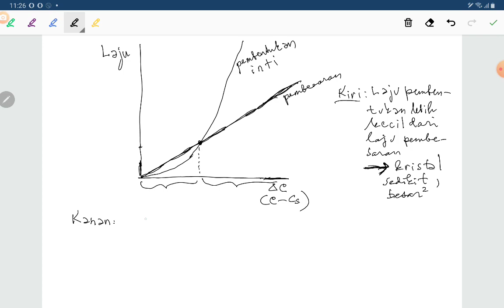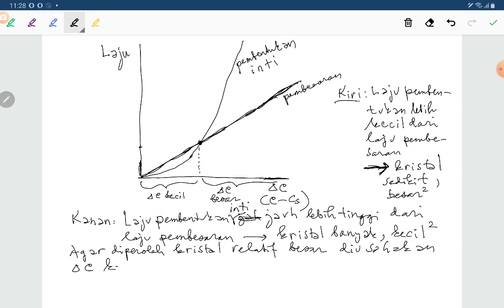Teknik Produk WBS 06